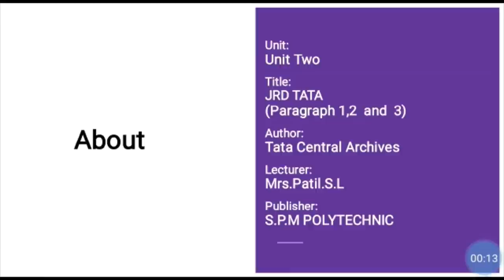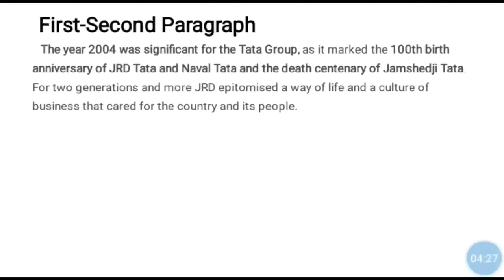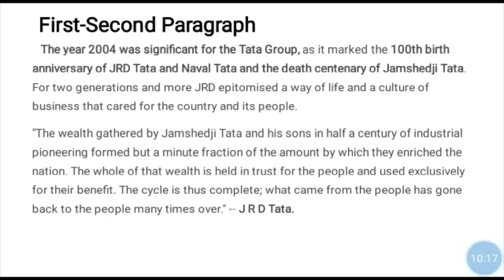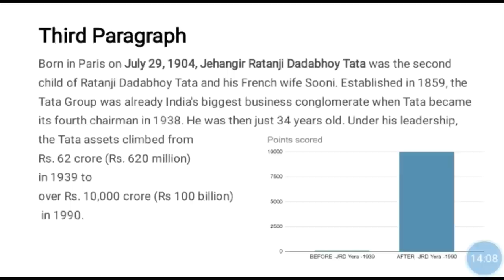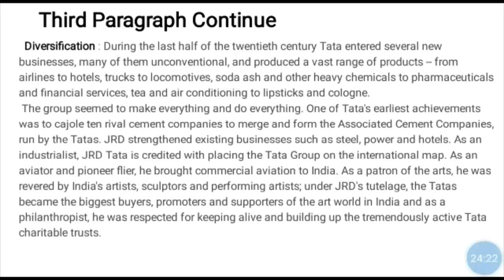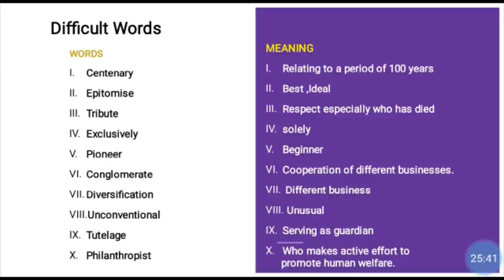Unit 2.3 JRD TATA (part 1) | Tata Central Archives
SEMESTER –I
DIPLOMA PROGRAMME IN ENGINEERING & TECHNOLOGY
Work Book of ENGLISH
Unit:
Unit Two
Title:
JRD TATA
Author:
Tata Central Archives
Lecturer:
Mrs.Patil.S.L
Video Publisher:

SEEN PASSAGES
2.3
JRDTATA
 - by Tata Central Archives
The year 2004 was significant for the Tata Group, as it marked the 100th birth
anniversary of JRD Tata and Naval Tata and the death centenary of Jamshedji Tata. For two
generations and more JRD epitomised a way of life and a culture of business that cared for the
country and its people.
"The wealth gathered by Jamshedji Tata and his sons in half a century of industrial
pioneering formed but a minute fraction of the amount by which they enriched the nation. The
whole of that wealth is held in trust for the people and used exclusively for their benefit. The
cycle is thus complete; what came from the people has gone back to the people many times
over." -- J R D Tata.
 Born in Paris on July 29, 1904, Jehangir Ratanji Dadabhoy Tata was the second
child of Ratanji Dadabhoy Tata and his French wife Sooni. Established in 1859, the Tata
Group was already India's biggest business conglomerate when Tata became its fourth
chairman in 1938. He was then just 34 years old. Under his leadership, the Tata assets
climbed from Rs. 62 crore (Rs. 620 million) in 1939 to over Rs. 10,000 crore (Rs 100 billion)
in 1990.
 During the last half of the twentieth century Tata entered several new businesses,
many of them unconventional, and produced a vast range of products -- from airlines to
hotels, trucks to locomotives, soda ash and other heavy chemicals to pharmaceuticals and
financial services, tea and air conditioning to lipsticks and cologne.
The group seemed to make everything and do everything. One of Tata's earliest achievements
was to cajole ten rival cement companies to merge and form the Associated Cement
Companies, run by the Tatas. JRD strengthened existing businesses such as steel, power and
hotels. As an industrialist, JRD Tata is credited with placing the Tata Group on the
international map. As an aviator and pioneer flier, he brought commercial aviation to India.
As a patron of the arts, he was revered by India's artists, sculptors and performing artists;
under JRD's tutelage, the Tatas became the biggest buyers, promoters and supporters of the art
world in India and as a philanthropist, he was respected for keeping alive and building up the
tremendously active Tata charitable trusts.